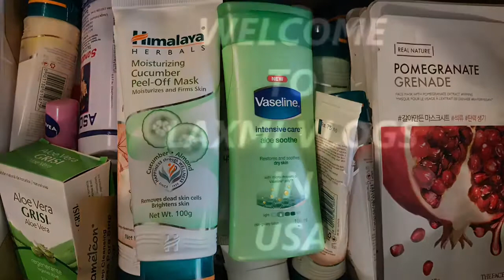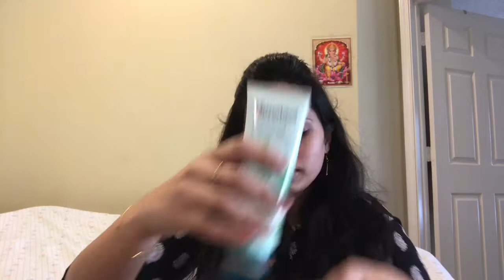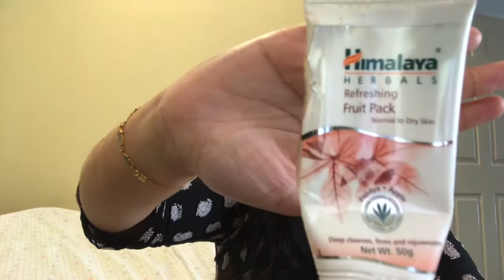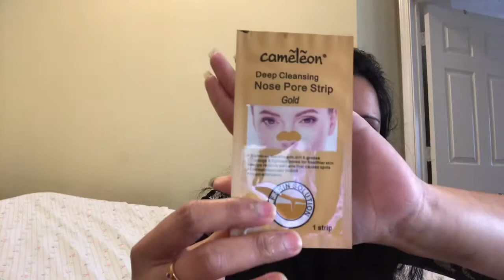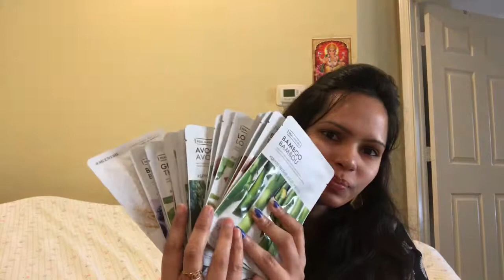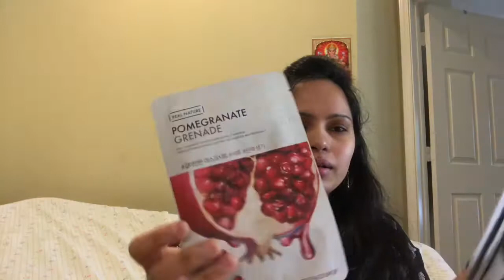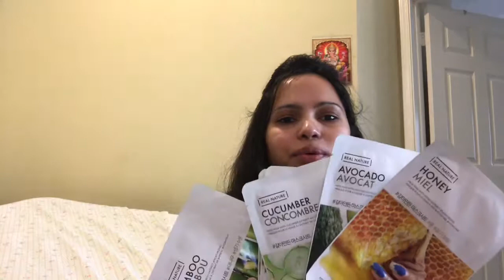Skincare products# bought from INDIA to USA#laxmivlogsinusa